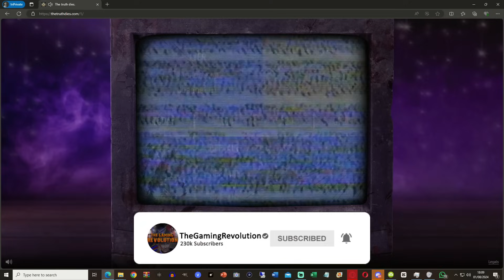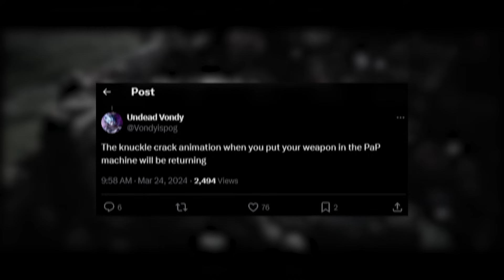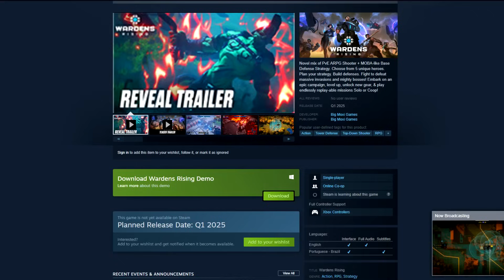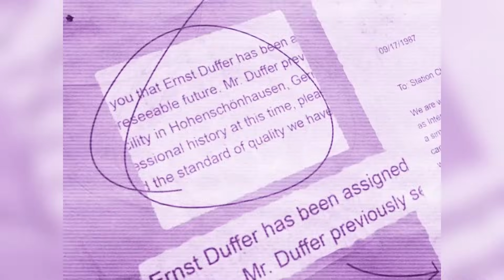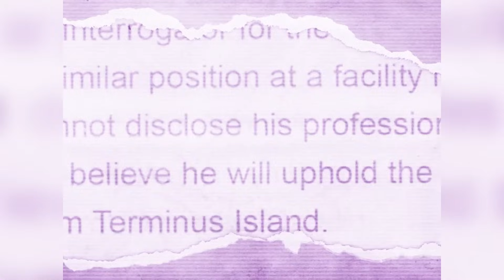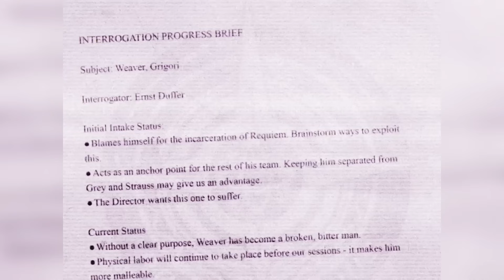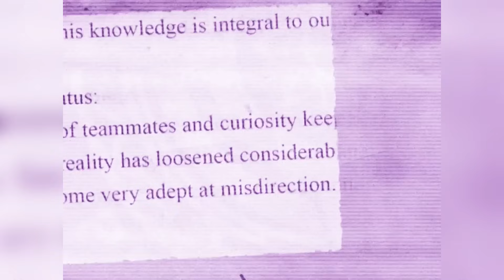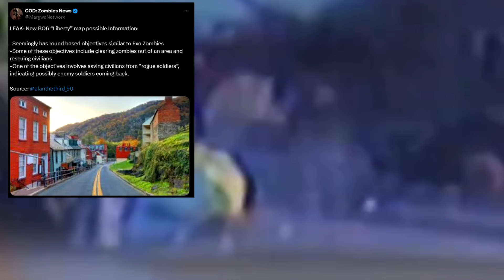Richtofen HIDING, Perk Bottles Unveiled, The TRUTH about Mr Peeks (Black Ops 6 Zombies Trailers New)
Play the FREE demo of Wardens Rising! Fight to defeat massive invasions and mighty bosses! (AD)

Richtofen HIDING, Perk Bottles Unveiled, The TRUTH about Mr Peeks, NEW Warden Character (New Black Ops 6 Zombies Trailer Teasers) TheTruthDies.Com

►Video going more in depth on Richtofen behind behind the scenes in MW3 Zombies & possibly even The President themselves

Timestamps:
0:00 More Black Ops 6 Zombies teasers released, reveal VERY soon
1:12 Mister Peeks Gobblegum machine revealed & how it works
2:30 ALL confirmed Gobblegums returning (Perkaholic)
3:54 New Dark Aether area + Shadows of Evil pods returning
5:05 Perk bottles returning + double tap!
6:22 FREE demo of Wardens Rising
8:58 Mister Peeks finally being explained!
10:06 Blue eyed zombies - Richtofen in control? Explained
10:54 New Gobblegum Jingle by Craig Houston!
11:18 Is Dr. Monty back?
11:40 Riots breaking out due to CIA leak
12:58 Richtofen hiding in the background of the trailer?
13:14 Washington DC DLC Zombies map - Presidents?
14:06 Will the world discover zombies?
14:49 Mystery Box
15:19 New character - the Warden of Terminus Island
15:59 Berlin DLC Zombies map
16:24 New character working for Richtofen
16:50 Documents on Richtofen interrogating Requiem heads - PTSD
18:13 Strauss forced to help Richtofen
19:04 New evidence to history between Weaver & Richtofen
19:31 Who Mr Peeks is
21:40 Dr. Grey losing her mind - she will be targeted to birth Ava
22:28 Why were Project Janus documents unsealed?
23:14 Terminus Island near Thailand
23:28 Secret number 76115 SOLVED - what it means
24:08 Other people imprisoned on Terminus
24:43 Terminus set in secret
25:04 Terminus time & outbreak preparation
25:50 Miller's family outbreak FOUND FOOTAGE
27:01 NPC Survivors we need to help on Liberty Falls